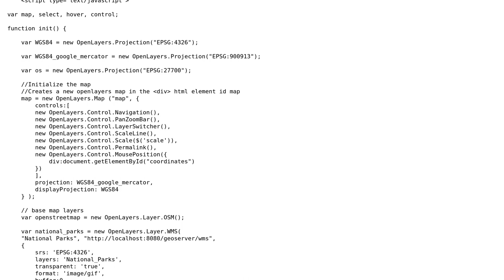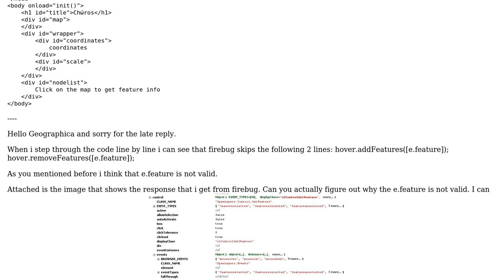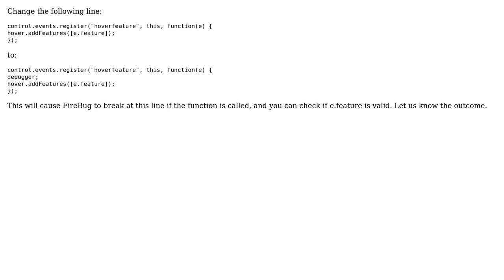GIS: 'Select' and 'hover over' features are not working although no error is displayed (openlayers)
With thanks & praise to God, and with thanks to the many people who have made this project possible! You are responsible for your own actions.